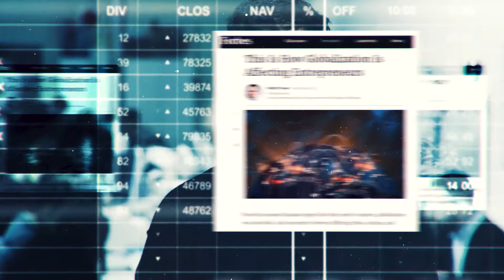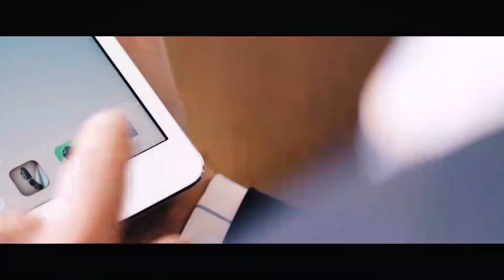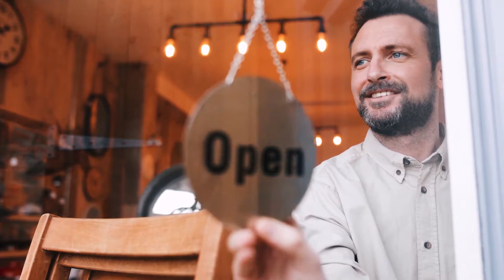Business Mastery - Tony's Personal Invitation